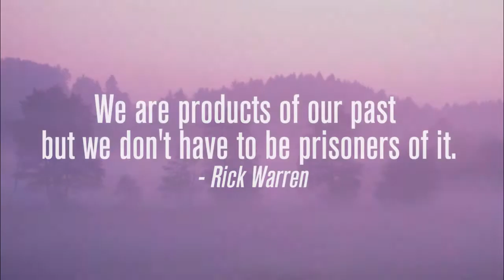HOPE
Celebrate Easter with HOPE!